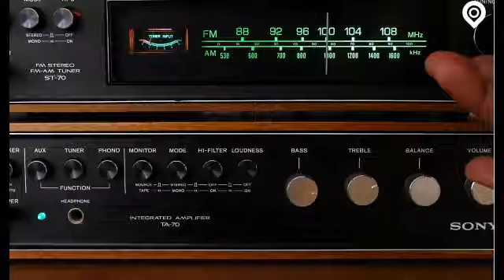Orientación Veterinaria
Los animales son muy susceptibles al ruido que genera la pirotecnia, además de que contamina demasiado. Mira estos pequeños tips que pueden ayudarte a que tu perro o gato no sufra por este ruido.